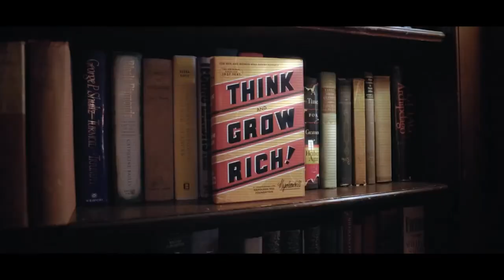Bonus: VIP Guest Philip Bond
Join us with this very special session with Philip Bond